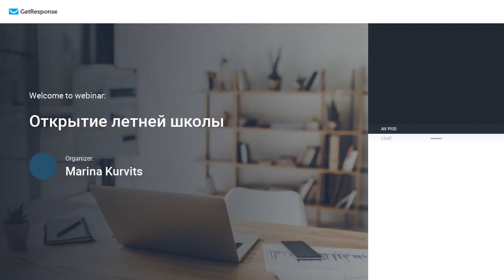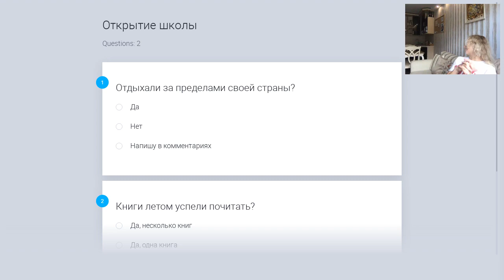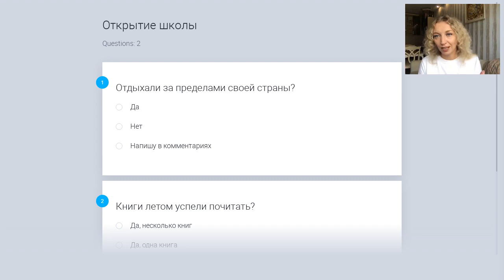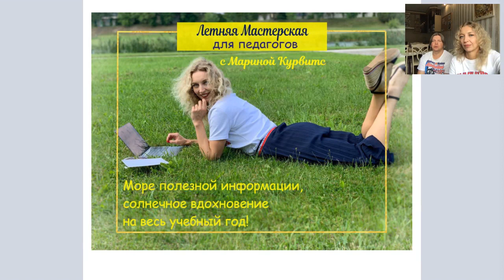Летняя онлайн-школа Марины Курвитс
На вебинаре  рассказала о каждом вебинаре, который продет в рамках Летней онлайн-школы в период 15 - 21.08.

Темы вебинаров следующие:

1. Исследовательское обучение. Как провести исследование в своем классе? Будет все как я люблю: полезная информация по заданной теме, конкретные этапы для проведения своего исследования,  различные примеры и чек-лист в подарок для каждого участника.

Стоимость участия 6 евро.

2. Проектирование урока по сценарию "исследовательское обучение". Это будет мини-курс для тех, кто заинтересован в проведении урока-исследования уже в начале года. Работаем также как на моих курсах: задание от меня и вы тут же в прямом эфире его выполняете и получаете мою обратную связь. Без плана своего урока и составленных заданий никто с вебинара не удет :).

Стоимость участия 9 евро.

3. Создание лепбуков. От идеи к реализации. Это будет мастер-класс, который я проведу с экспертом Натальей Иванищевой. Вы не только узнаете как использовать лепбук в учебной работе, но и создадите свой собственный лепбук по шаблону от Натальи.

Стоимость участия 10 евро.

4.   Чему учить на уроках математики? Проведу вебинар с экспертом в области дидактики математики Юри Курвитс. Если вы и нтересуетесь как сделать процесс обучения математике более осмысленным, то этот вебинар для вас.

5. Проектное обучение для повышения вовлечённости учащихся в учебный процесс. На встрече поговорим о том как вовлечь учащихся в учебный процесс через проведение проекта, который длиться один или два урока.

6. Перевернутый класс для начинающих. Избегаем ошибок. Что такое перевернутый класс, думаю, вы знаете. Но если вы еще не знаете, как его применить относительно своего класса и учебного предмета, то приглашаю вас на встречу. Поговорим о вызовах, связанных с этим сценарием урока, и некоторых ошибках, которые совершаются учителями. Также приведу примеры перевернутых уроков.

Стоимость участия: 7 евро

7. Как с помощью Desmos заниматься математикой, а не решательством. Рассмотрим возможности среды Desmos в преподавании математики. Вебинар проведу вместе с Юри Курвитс.

8. Повышение эффективности обучения через использование ментальных карт. На встрече мы с вами рассмотрим несколько стратегий использования ментальных карт с целью повышения эффективности обучения и познакомимся с различными цифровыми сервисами, помогающими карты составлять. Также я поделюсь несколькими шаблонами.